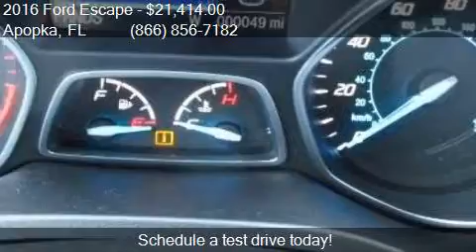2016 Ford Escape S 4dr SUV for sale in Apopka, FL 32703 at M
This 2016 Ford Escape S 4dr SUV is for sale in Apopka, FL 32703 at MULLINAX FORD.

Engine: 2.5L I4
Transmission: Automatic 6-Speed
Color: Oxford White
Mileage: 3
Contact MULLINAX FORD 1551 E SEMORAN BV Apopka, FL 32703 to test drive this 2016 Ford Escape S 4dr SUV today.